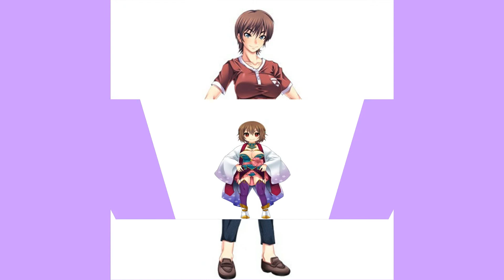Other Kyonyuu part 3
Kyonyuu are anime characters with a large chest. Japanese size e-g and US dd-f. These are the pictures that didn't make my sexy Kynoyuu.